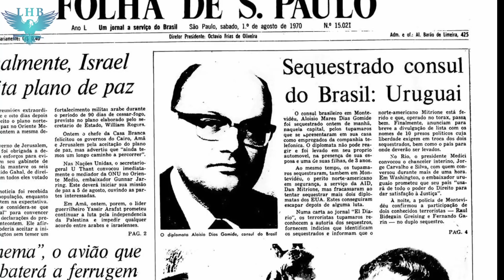Operação 30 Horas o dia que o presidente Médici determinou invasão ao Uruguai Exército Marinha e FAB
No vídeo de hoje, saiba tudo sobre a Operação 30 Horas, o dia que o presidente do Brasil, Emílio Garrastazu Médici, determinou que o Exército Brasileiro, Marinha do Brasil e Força Aérea Brasileira, planejassem e ficassem em prontidão para invadir o Uruguai.

Saiba todos os motivos que levaram ao presidente do Brasil, tomar uma medida tão drástica, e o por quê a missão acabou não acontecendo.

Dicas de vídeos:
10 anos da secreta guerra fria entre Brasil e Cuba, com duros combates e guerra assimétrica em três países diferentes:

O dia que o Brasil enviou quatro mil soldados para combater na guerra civil da República Dominicana:

Créditos das imagens:
A Intro do vídeo e as chamadas para like, são com imagens mescladas das redes sociais e canais das seguintes instituições,: Ministério da Defesa, Marinha do Brasil, Exército Brasileiro, Força Aérea Brasileira, Polícia Federal, Polícia Militar do Estado do  Rio de Janeiro e Polícia Militar de Sergipe.

Arquivo Nacional
00:00 a 00:22
02:33 a 02:57
05:10 ao final

Periscopefilm.com
01:26 a 01:43

SIC
01:43 a 01:54

Exército Brasileiro
03:41 a 04:05
04:50 a 05:10

Adalberto Pimentel da Silva
04:20 a 04:31

Nos demais trechos, não foi possível identificar a fonte primária das imagens, caso você seja o proprietários dos direitos autorais e deseja receber aqui os créditos pelas suas imagens, favor entre em contato conosco.